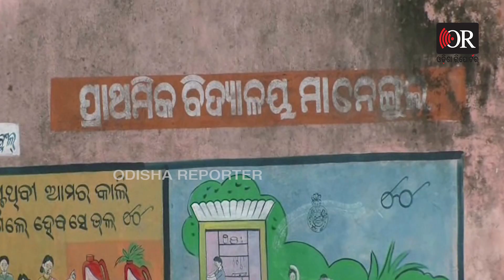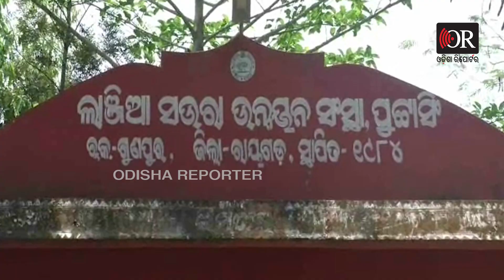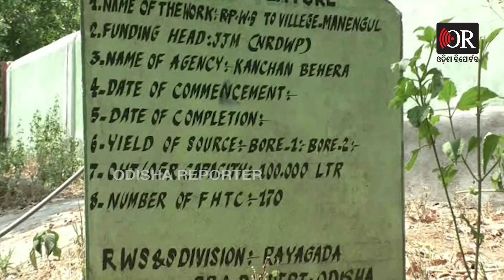ଏଠି ଶୋଷିଲା ତଣ୍ଟିକୁ ପାଣି କାଇଁ ? | Odisha Reporter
ଗାଁ ଗାଁରେ ପିଇବା ପାଣି ସୁବିଧା ପାଇଁ ସରକାର ବିଭିନ୍ନ ଯୋଜନା ପରେ ଯୋଜନା କରୁଛନ୍ତି। ସେଥିପାଇଁ ସରକାର ତହବିଲ୍ ରୁ କୋଟି କୋଟି ଟଙ୍କା ଖର୍ଚ୍ଚ କରୁଛନ୍ତି ଆଉ ଗାଁ ଗାଁରେ ପ୍ରକଳ୍ପ କରୁଛନ୍ତି | ହେଲେ ପ୍ରକଳ୍ପ ସିନା ଅଛି ନା କାର୍ଯ୍ୟକ୍ଷମ ହେଉଛି ନା ପାଣି ଆସୁଛି | ଏମିତି ଅବସ୍ଥା ରାୟଗଡା ଜିଲ୍ଲା ଗୁଣପୁର ଅଞ୍ଚଳରେ ଦେଖିବାକୁ ମିଳିଛି |